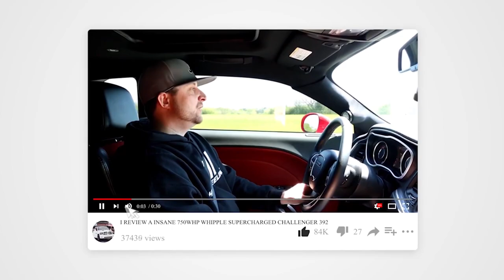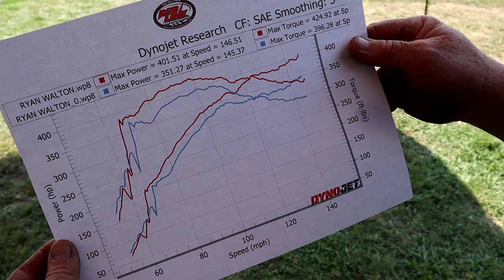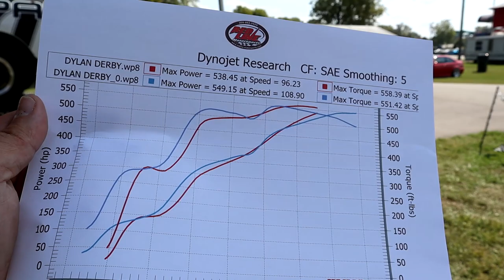FROSTBITE And STORM Hits The Dyno!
In this video we put frostbite my boosted 2011 ram R/T and storm  the boosted 2012 ram 1500 4x4 on a dyno for the first time at holly moparty. However we believe the results were not very accurate it was super hot and da was over 2000 with terrible water grains and humidity and the trucks was heat soaked from coming off the track with no cool down.

runcam 2